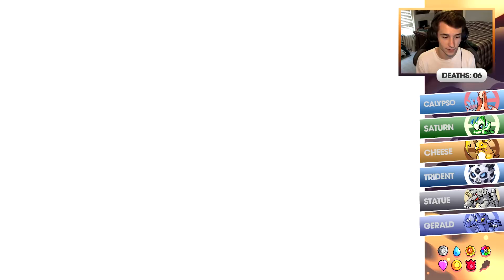THE MOST BROKEN ENCOUNTER EVER! - Pokémon Fire Red Randomizer Nuzlocke w/ Supra! Episode #14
We're here with the next episode of our Pokémon Fire Red Randomizer Nuzlocke! This series has been in the works for quite some time now, so I am so excited to finally start it!

►Wild Pokemon
►Trainer's parties
►Items
►TMs

•Nuzlocke Rules:
►You must nickname all Pokemon that are caught
►You can only catch the first Pokemon you encounter on a new route or area
►If a Pokemon faints, it is considered deceased, and cannot be used again